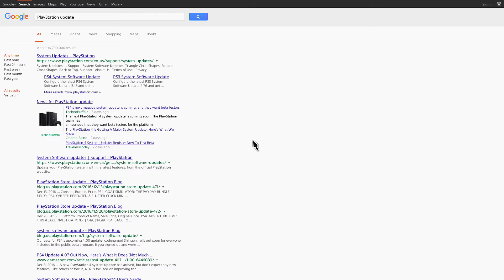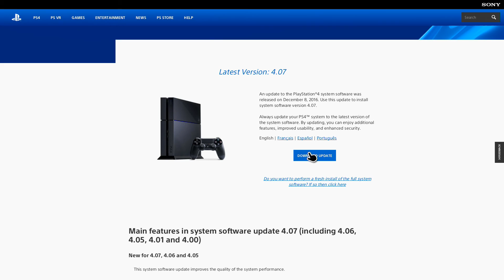How to fix Error code CE-34788-0 when changing hard drives